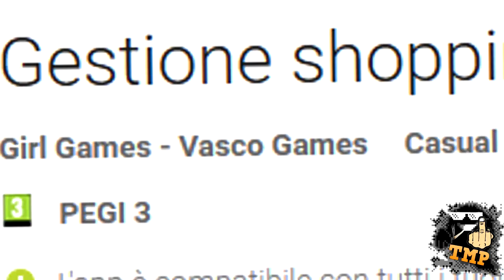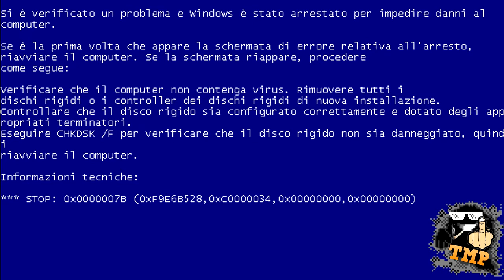MINI YTP Ita - CerealKillz è un alcolizzato [Speciale Natalizio]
Speciale natalizio insieme alla community delle YTP!
Cereal, non sapendo che fare durante le feste natalizie, si dà all'alcol e, sparando robe a caso, fa crashare il pc a Marco Merrino...
(Cereal è l'ultima poop che faccio su di te, promessoos)